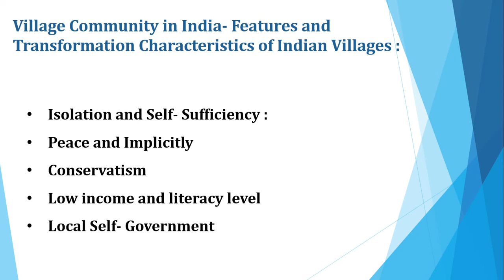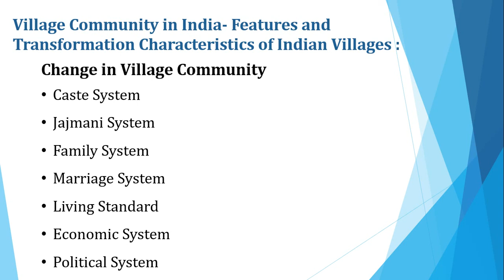BA SOCIOLOGY SECOND SEMESTER MODULE 1PART 4